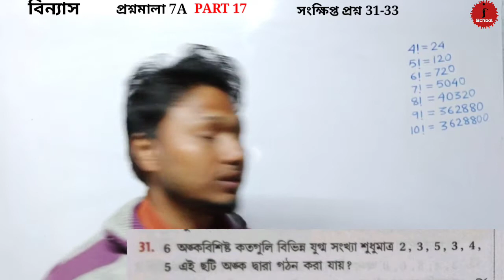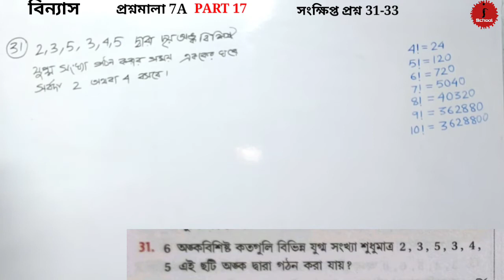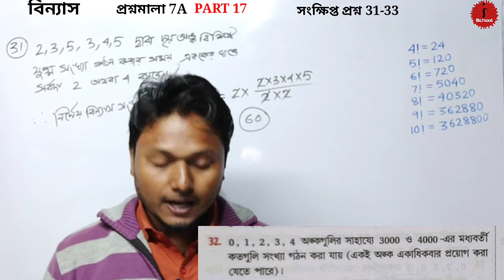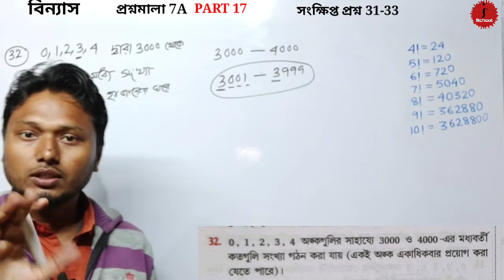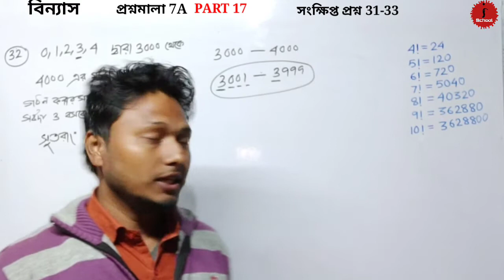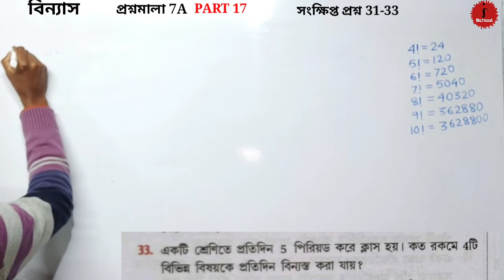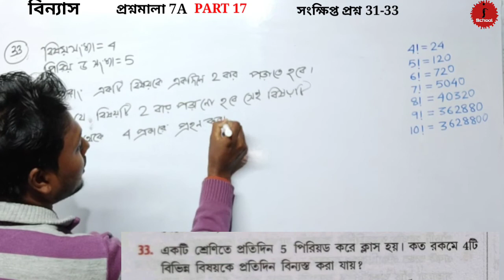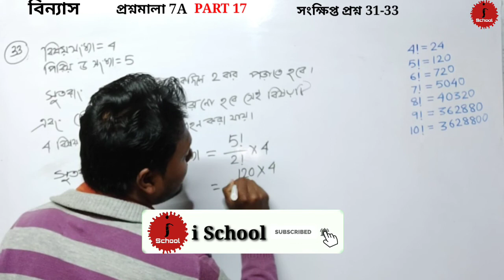বিন্যাস Part 17 (Permutation) Class 11 Math SN Dey (প্রশ্নমালা 7A সংক্ষিপ্ত প্রশ্ন 31-33)ischool